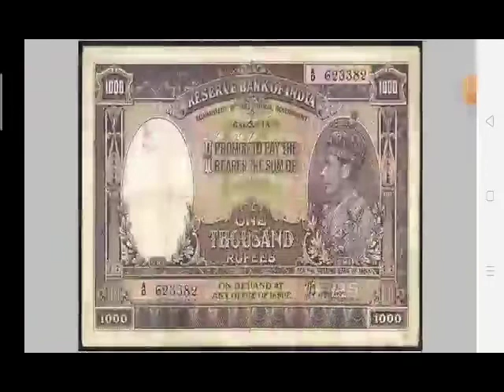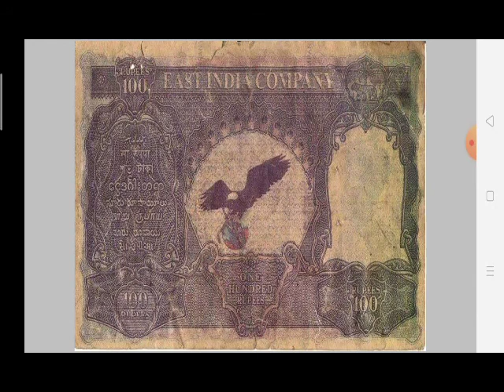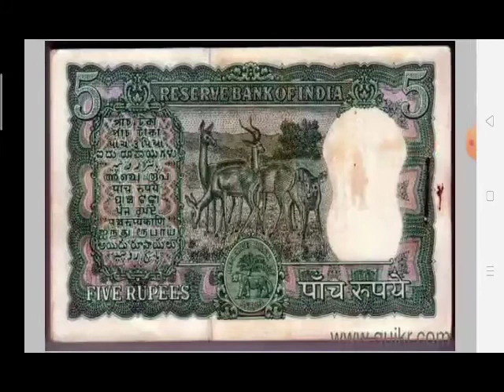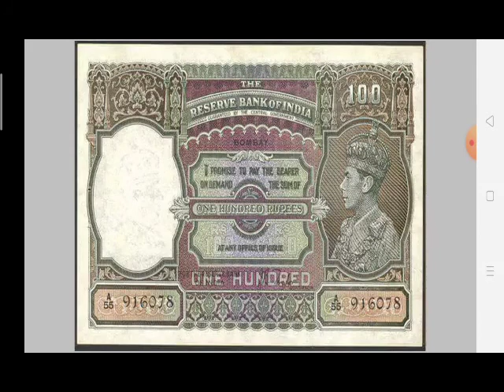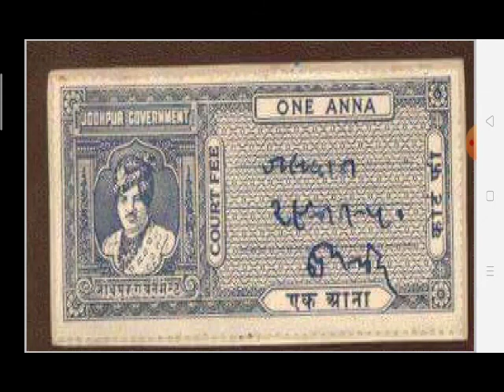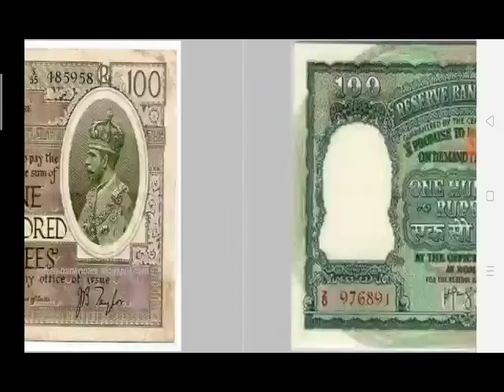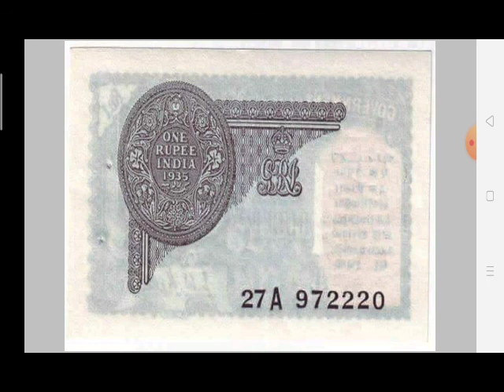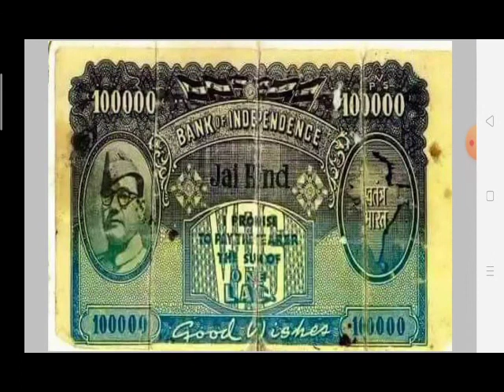1871 से अभी तक का सभी पुराना नोट||All old notes since 1871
1871 से अभी तक का सभी पुराना नोट
All old notes since 1871

azadi ke pahle aur baad ka note, azadi se pahle purana note
1871 se abhi tak ka sabhi purana note
purana Paisa ka structure

इस चैनल पर एजुकेशन संबंधित सभी प्रकार का वीडियो अपलोड किया जाता है !

for watching